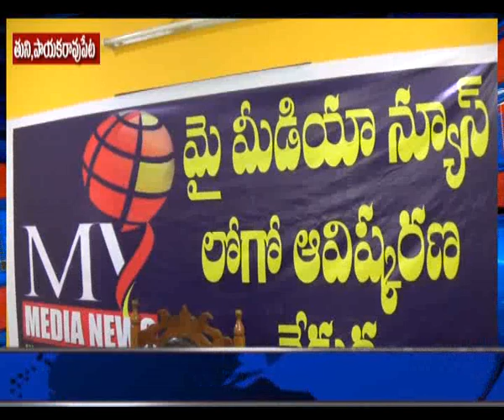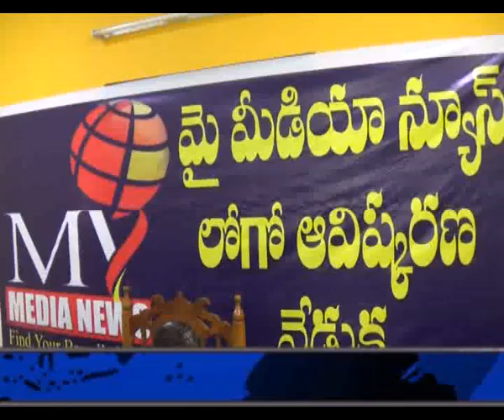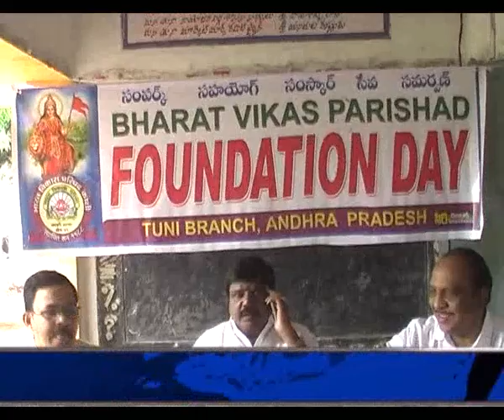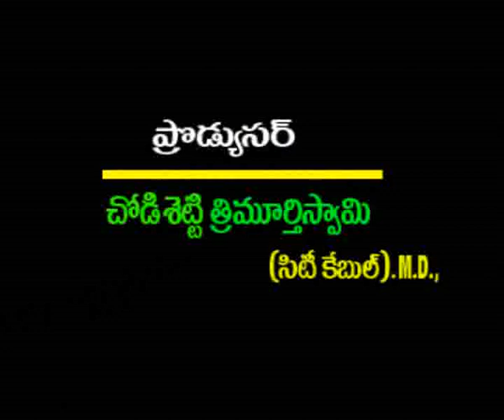12 07 2018 CITY NEWS